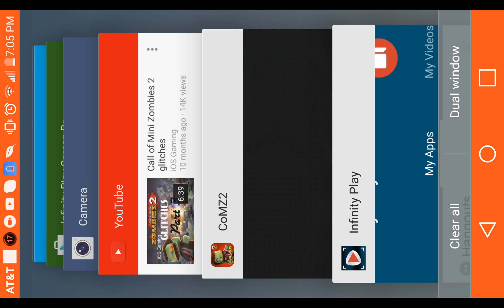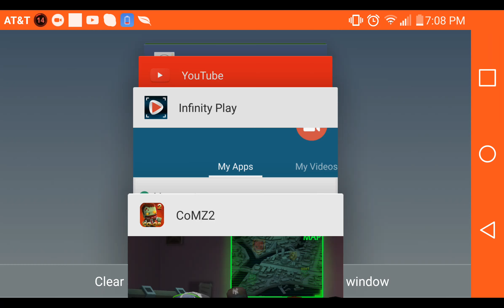Call of mini zombies 2 (solo boss raid)